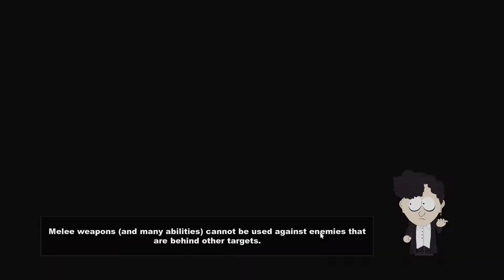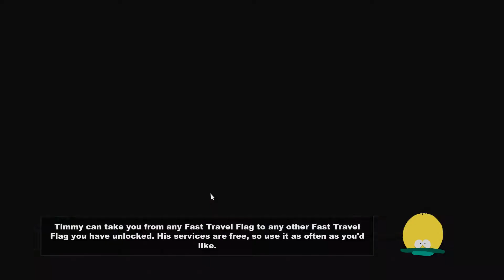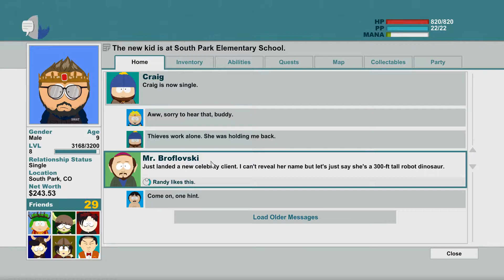South Park: The Stick of Truth Gameplay #15 - Picking A Side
Rob (Failcube) makes the ultimate decision in siding with the Elves or Humans. Later, the battle of the Mutant Bacteria Boss!

Game Description
Written and voiced by South Park creators Matt Stone and Trey Parker, South Park: The Stick of Truth is the definitive South Park experience. Arm yourself with weapons of legend to defeat underpants gnomes, hippies and other forces of evil.  Discover the lost Stick of Truth and earn your place at the side of Stan, Kyle, Cartman and Kenny as their new friend. Succeed and you shall be South Park's savior, cementing your social status in South Park Elementary. Fail, and you will forever be known... as a douchebag.